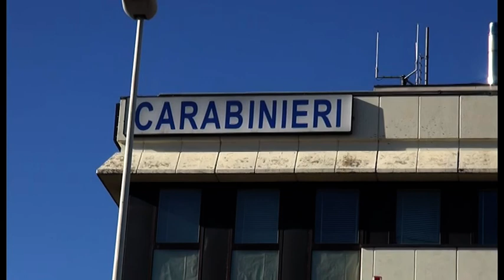Arezzo, è allarme stupefacenti: diciottesimo posto in Italia nella classifica del Sole 24 Ore